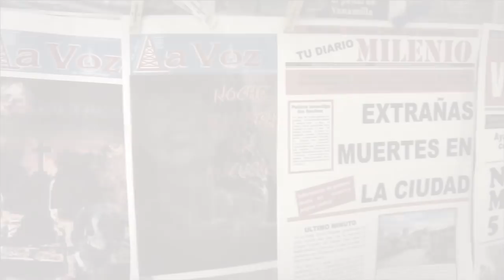El Demonio de los Andes (Trailer)